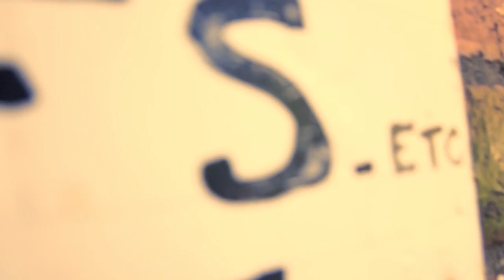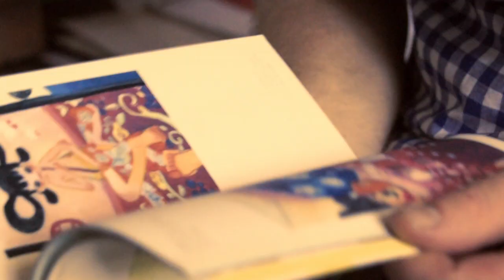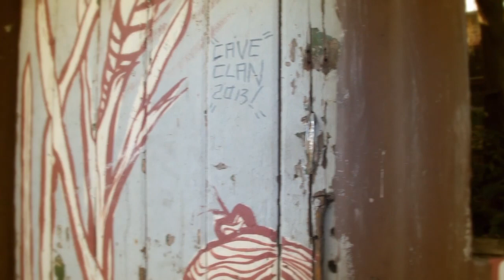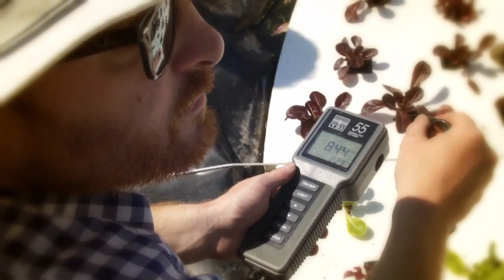Object CUSP 2013 - 'Stephen Mushin'